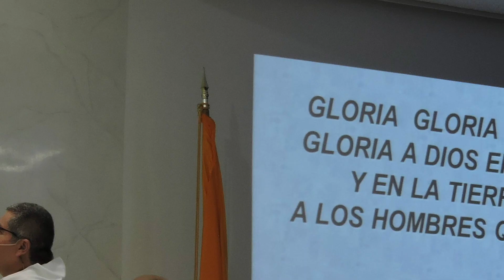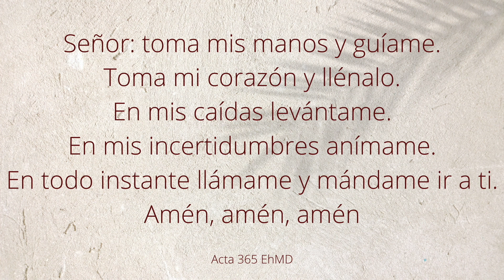Preparación para vivir la cuaresma Abril 15 de 2022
Nuestros sacerdotes; Fr Fernando Orejuela A.I.C.,  Fr Gilberto Amortegui A.I.C.  nos acompanaran en esta jornada de preparacion a la cuaresma.

Address/Dirección: 8330 Johnson St, Pembroke Pines FL, 33024
Misas entre semana/Weekday Masses
Lunes  a viernes: 7:00 p.m. (español)
Monday through Saturday: 8:00 A.M. (English)
Vigilia del sábado/Saturday Vigil Masses: 6:00 p.m. (español) 4:30 p.m. (English)
Misas del domingo/Sunday Masses:
7:00 a.m., 9:30 a.m., 12:00 p.m., 1:15 p.m., 6:30 p.m. (español)
8:15 A.M., 10:45 A.M. (English)
CONFESIONES/ CONFESSIONS :
En la iglesia de Lunes-Viernes después de la misa de 8:00 am y  Martes, Miercoles y Viernes de 5:30 p.m. a 7:00 p.m.
Monday-Friday after the 8:00 a.m. Mass and Before Mass Tuesday, Wednesday and Friday from 5:30 p.m to 7:00 p.m.

Code: GNFWFN